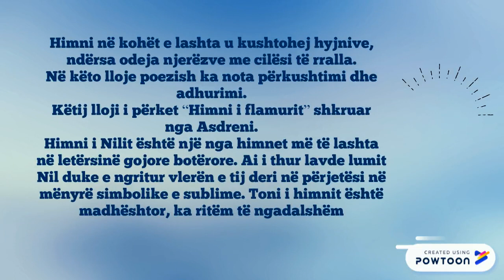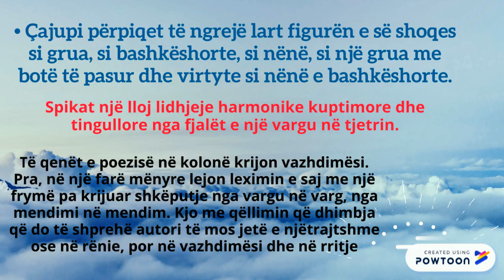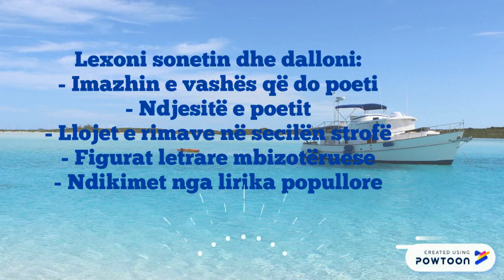Poezia lirike dhe llojet e saj